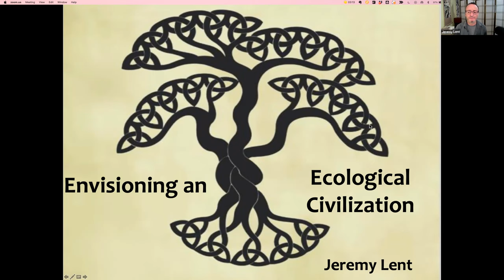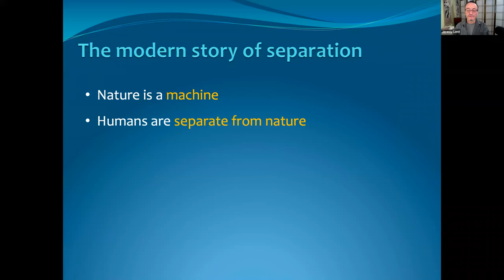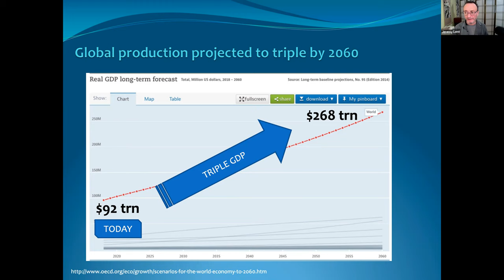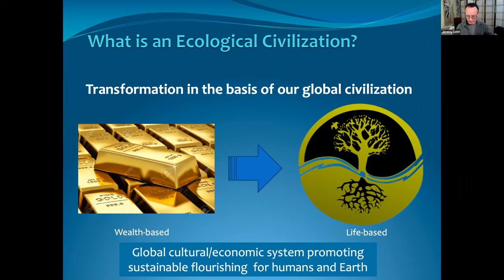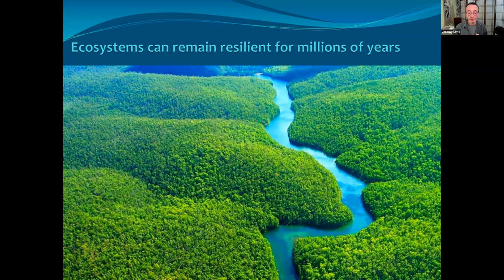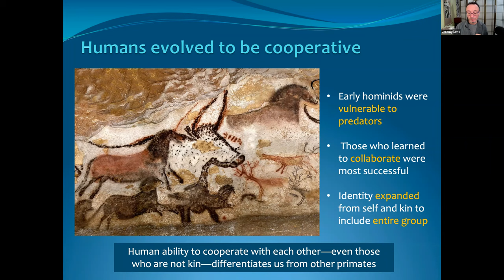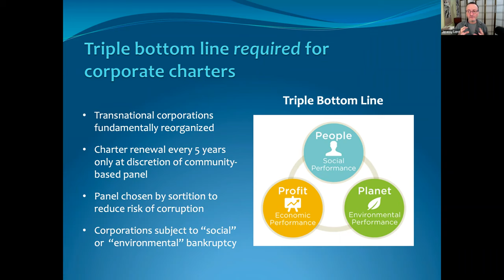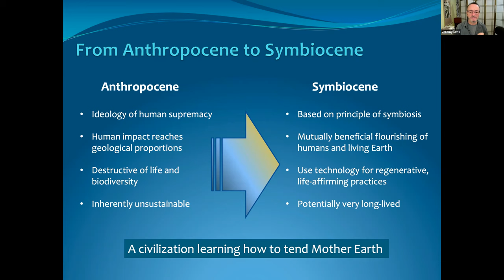IHMA Intellectual Shamans Series with Sandra Waddock & Jeremy Lent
Host Sandra Waddock and the International Association for Humanistic Management for an Intellectual Shamans Webinar with Jeremy Lent, author of the breakthrough books: The Patterning Instinct, The Web of Meaning, and a forthcoming book on what ecological civilization looks like.